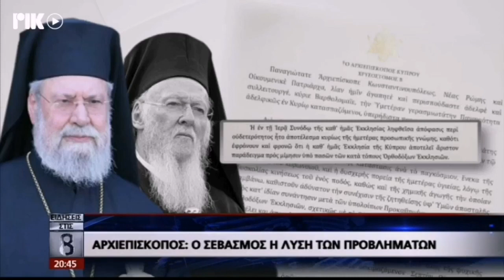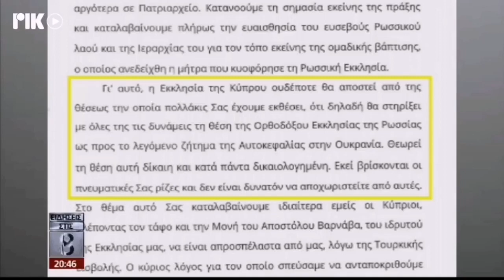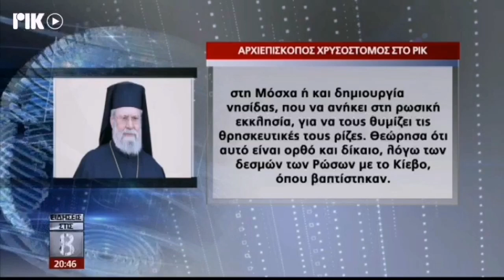ΡΙΚ ρεπορτάζ για Αρχιεπίσκοπο Κύπρου